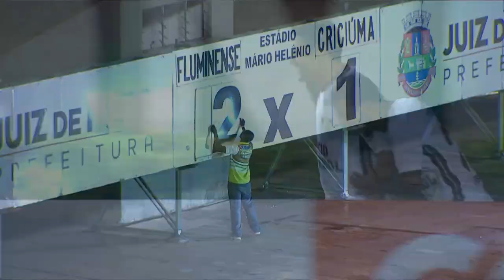O gol de Marquinho para o Fluminense contra o Criciúma pela Primeira Fase da Primeira Liga 2017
Blog FuteAki - Porque futebol é aqui!